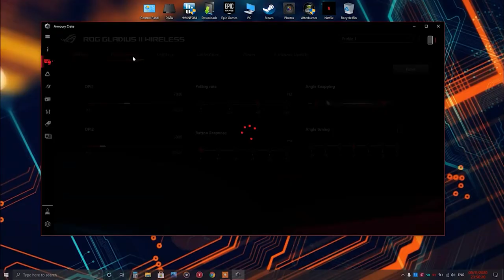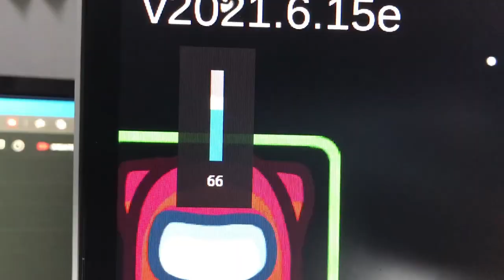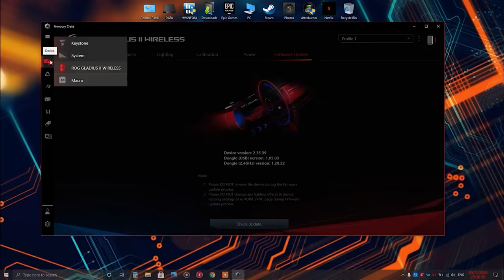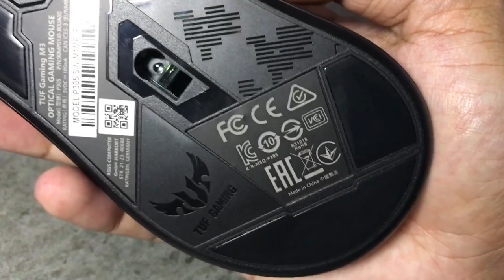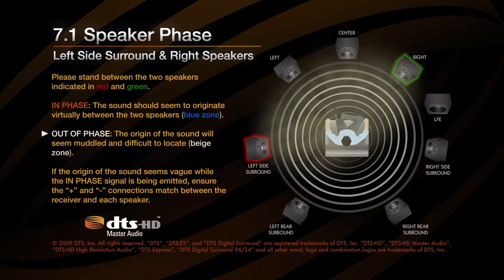Murah Tapi Mantap!😍 ASUS TUF Gaming Peripherals (Full Review) K1 Keyboard, M3 Mouse, H3 Headset!😎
Gaming Gear yang murah tapi bagus?🥰
Asus TUF hadir menawarkan kombinasi yang SANGAT BERBALOI: Murah+Bagus!❤️

Dari headset yang bunyinya sedap dan berkualiti dengan harganya yang murah. Bersama gaming mouse dengan sensor Gaming-Grade yang bagus! Dan dilengkapi dengan mousepad yang super smooth dan sebuah Gaming Keyboard dengan Macro Keys dan Volume Knob.😘

0:00 Intro
1:19 Kenapa pilih ASUS TUF?
2:31 ASUS TUF K1 Gaming Keyboard
9:17 ASUS TUF M3 Gaming Mouse
14:07 ASUS TUF H3 Gaming Headset
18:20 ASUS TUF P3 Mousepad

(Bundle Promo Price: RM249) Harga Biasa RM348 (TUF Gaming K1 Keyboard + TUF Gaming M3 Mouse Combo)

RM: RM 59 (ASUS TUF Gaming P3 Mouse pad)

🔴ASUS will also be having a 7.7 Mid Year Sales and PC DIY Campaign soon!🎉 Enjoy up to 46% off your favorite items in their official stores!🤩 Remember to mark your calendars and don't miss out!💯

🎵MUSIC

🖥 PC SPECS (murahan je..)

• Asrock A320M-HDV R4.0
• PNY XLR8 16 GB 3200 Ram
• Samsung 5TB Hard Drive Space

⚙️GEAR

⌨️ ASUS TUF Gaming K1 Keyboard
🖱 ASUS TUF Gaming M3 Mouse
🎧 ASUS TUF Gaming H3 Headset
🎤 Fantech Leviosa Mic